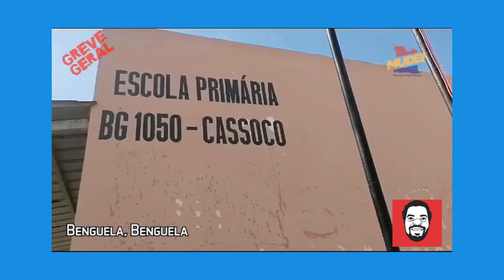CASO GREVE GERAL EM ANGOLA GREVISTAS DETIDOS NO HUAMBO SÃO ABSOLVIDOS POR INSUFICIÊNCIA NA ACUSAÇÃO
Ontem, dia 20 de Março de 2024, deu-se inicio à primeira etapa de uma greve geral convocada pelas Centrais Sindicais, o episódio inédito parece ter apanhado o "Estado" desprevenido, apesar de ser de domínio público o exaustivo processo de negociações que envolvia os sindicatos e o governo, onde os primeiros trouxeram um caderno reinvidicativo constando os principais problemas que afligem os trabalhadores nesse contexto de aguda crise.

O governo não foi de encontro as necessidades dos trabalhadores. Consequentemente a greve, previamente anunciada nesse cenário, se tornou única alternativa.

No dia da greve, sabe-se lá por qual motivo, alguns efetivos da Polícia Nacional decidiram agir com violência contra os médicos, situação que despoletou um repúdio generalizado na sociedade, com ênfase na Ordem dos Advogados de Angola que repudiou e apelou para a soltura imediata e incondicional dos grevistas, caso não houvesse nenhum crime cometido por eles.

No julgamento, os grevistas detidos no Huambo foram soltos porque não houve coragem de um queixoso assumir uma queixa, incorrendo assim na "insuficiência da acusação".

Coisa para dizer que a covardia nos impediu de conhecer o rosto de um ngapa.